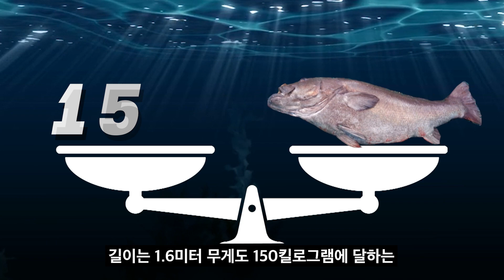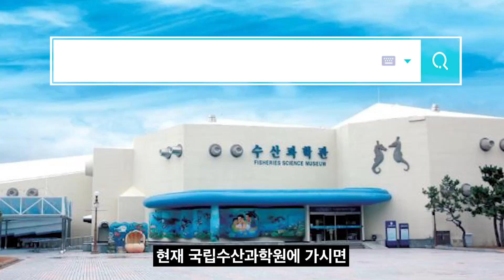서장훈 만한 물고기를 잡았다고요??? 바다에서 잡힌 역대급 대형어류 TOP 3 !!!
TOP1. 13년 11월 22일
태종대 앞바다 어선 그물에 걸려 잡힌 영화 '죠스' 주인공 '백상아리'

TOP2. 13년 11월 30일
'전설의 심해어' 길이 1.6m 무게 150kg '돗돔' 잡혀

TOP3. 10년 01월 18일
해운대 해수욕장에서 발견된 '초대형 산갈치'